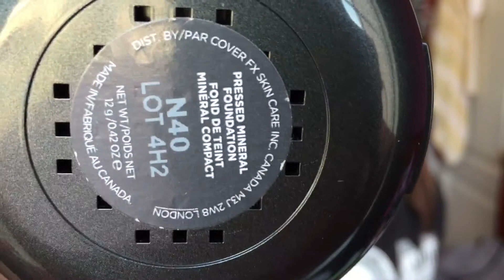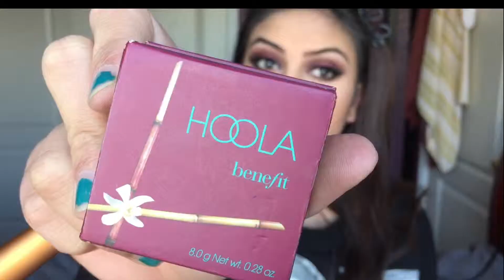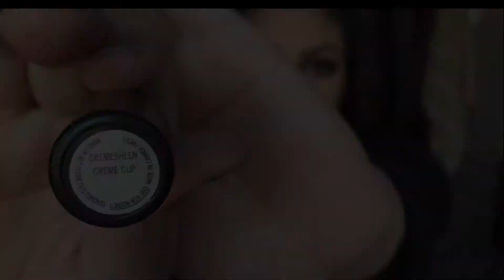Burgundy brown eye make up look | RajKaur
Products- smashbox pore minimizing photo finish foundation primer, smashbox photo finish foundation primer unificateur deteint, tarte Amazonian clay full coverage foundation, MAC pro longwear concealer, makeup forever HD powder, cover|fx pressed mineral foundation, MAC painterly, bhcosmetics 28 color palette neutral eyeshadow, Bhcosmetics 60 color eyeshadow palette BH day & night, bhcosmetics 18 color baked eyecbrow palette Galaxy chic, maybelline New York eyestudio, koko lashes 201, benefit hoola, MAC gingerly, MAC adored, MAC crime cup